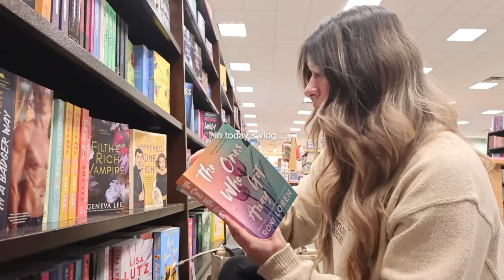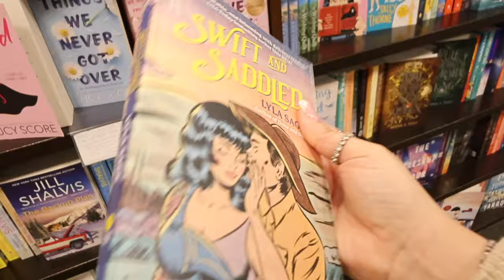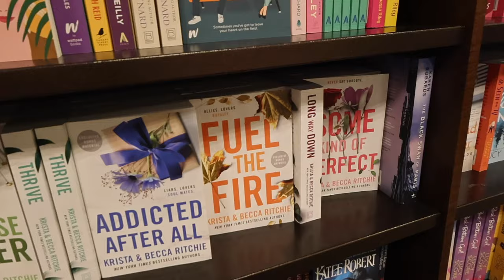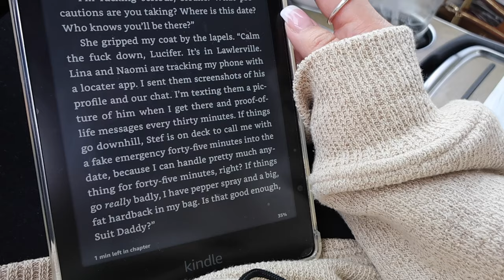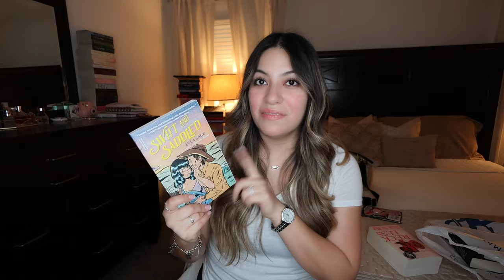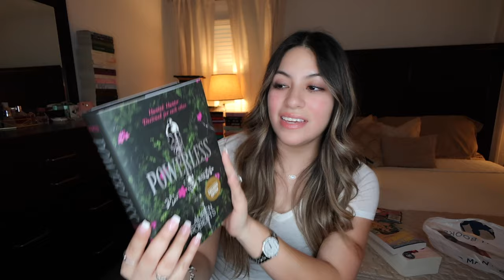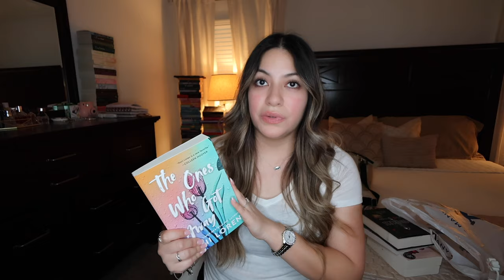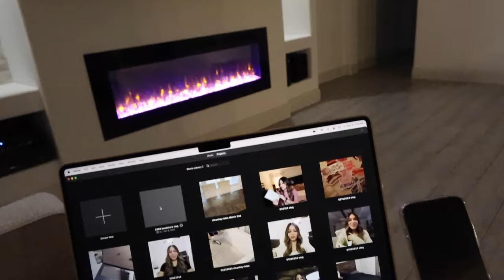Bookstore Vlog📚🤍spend the day book shopping at Barnes & Noble with me💕shopping, day in my life✨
Hi everyone! 🤗
Happy Saturday!✨ in today's vlog, we do some BOOK SHOPPING!💕 we get some studying done and of course do some book shopping! OH! we also share a little book haul☁️📚🤍
I hope you guys enjoy today's vlog!🤗thank y'all sooooooo much for being here🥹💕 it truly means more than you know!♥️

Krys💕